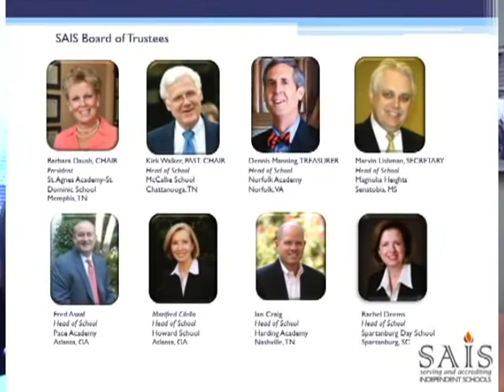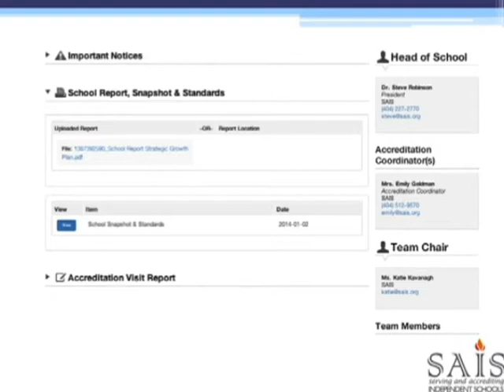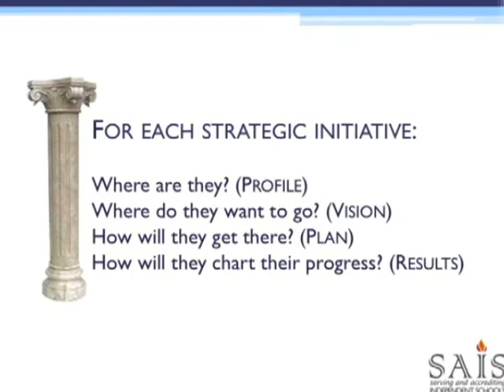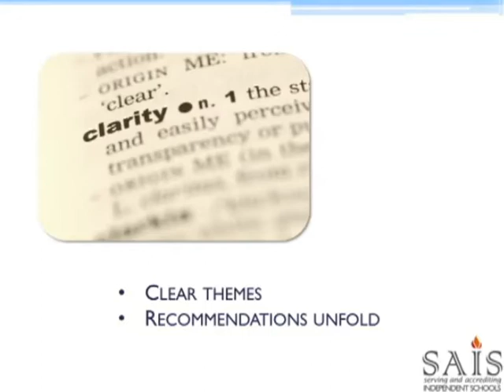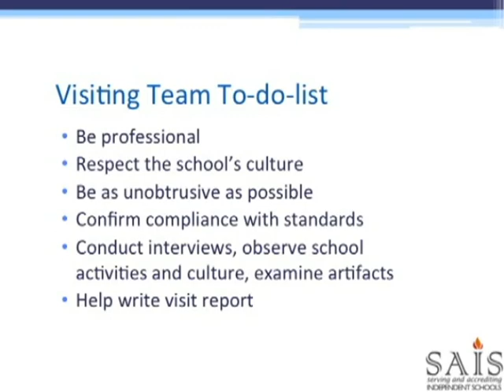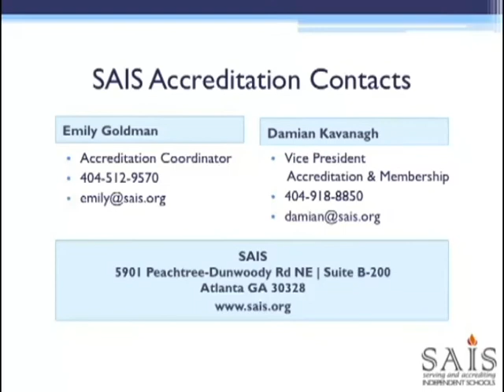SAIS Accreditation Training for Team Members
Designed for educators serving on SAIS accreditation teams, this video describes the process and the responsibilities of those servant leaders engaged in the SAIS Accreditation Process - the most progressive form of accreditation that is available to independent schools.